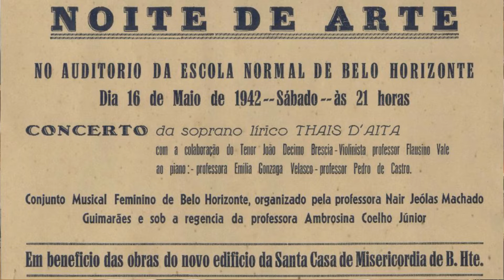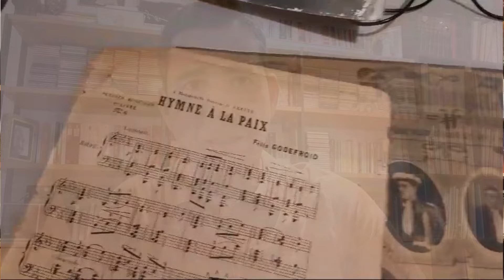Sarau para Acácia - 4ª edição 2024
O Sarau para Acácia é um vídeo colaborativo para celebrar o aniversário da Biblioteca Acácia Brazil e o aniversário de nascimento de Dona Acácia Brazil de Mello, grande divulgadora da harpa no país. Neste ano com convidados internacionais, com o tema música brasileira na harpa.

Para doações, utilize o e-mail da biblioteca para entrar em contato ou fazer um PIX.